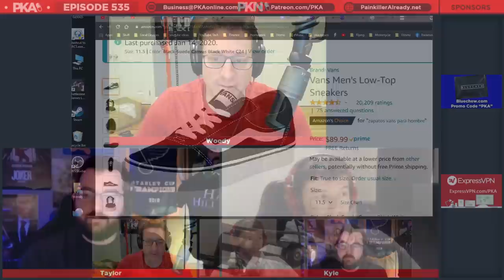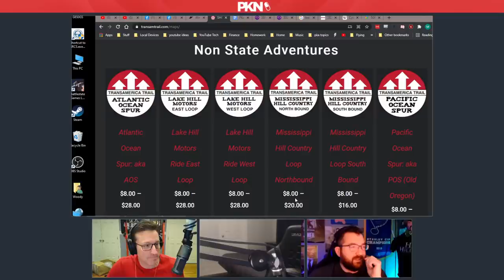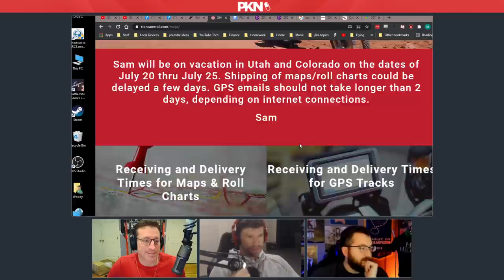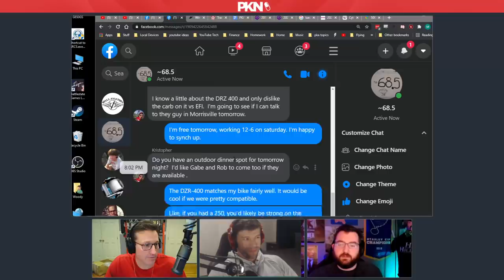PKA 535 w Arian Foster - Kyle's Casino Trip, Woody's Motorcycle Adventure, Tom Brady not GOAT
0:00:00 - Woody introduces the show and guest, Taylor introduces the sponsors
0:00:11 - Arian’s move to New York, his lockdown experience and getting into finance reading
0:05:20 - How Arian dealt with NFL retirement & Woody’s lockdown lifestyle improvement
0:11:13 - Wardrobe weight gain/loss woes, wearing suits to court & Kyle’s prison sweatpants
0:19:45 - Arian on post-NFL depression & why your career shouldn’t be your value of self-worth
0:26:30 - The moment Arian knew he was ready to retire & his modern workout routine
0:30:39 - Taylor’s home gym and his incredibly expensive Magic: The Gathering card collection
0:34:11 - Arian’s stolen $700 Pokemon card & the absurdity of baseball card trading
0:38:38 - Bo Jackson’s unorthodox trophy room & why Arian could never get into fishing
0:40:39 - Woody’s Gattaca-esque lifeguard story & how to overcome total exhaustion
0:46:56 - Arian shares hilarious stories of his running-back days & his thoughts on modern NFL
0:55:40 - Is Tom Brady the GOAT? Arian Foster thinks not and explains why!
1:00:26 - Arian once said he wishes he never played in the NFL - Does he still believe that?
1:08:36 - Why you shouldn’t meet your heroes and the sheer luck of “making it” in life
1:12:47 - Woody’s insane work ethic and putting in the elbow grease to get what you want in life
1:21:25 - The College Football star who chose a YouTube career over an NFL career
1:27:31 - Arian explains the weird relationship dynamics between various NFL players
1:31:15 - Could Arian have gone Pro in any sport he put his mind to? (Hockey talk)
1:37:48 - How Arian learned to adapt his game to play with the top 0.1% athletes in the world
1:42:43 - Woody and Arian’s love of Barry Sanders & more on why Tom Brady isn’t the GOAT
1:45:39 - Michael Phelps versus a clown fish - Who wins in a swimming competition?
1:51:59 - Losing a 1v1 to a shark, Taylor’s crab legs annihilation & Arian’s seafood allergy
1:57:04 - Fitness talk: Mentality, weightlifting technique, bench press shirts & more
2:04:29 - The insane strength of World Record strongmen Brian Shaw & Eddie Hall
2:10:50 - Being a sports superstar versus a benchwarmer & Arian’s post-career injuries
2:15:43 - Arian’s experience of crazy mood swings & overreacting to marital mishaps
2:22:42 - Ad reads: ExpressVPN & Blue
2:27:39 - Arian explains how reaching top sprint speed in NFL differs to track and field
2:31:11 - Kyle’s recent trip to a casino with a PKA Patron who had a public freakout
2:35:14 - The time Kyle almost got into a brawl with an airport staff member in LA
2:36:37 - Arian’s public freakout defusal story & the time he found a TOOTH in his pizza
2:40:40 - Arian thanks the guys, shouts out his social medias & leaves the show
2:41:34 - Hockey talk: Philly’s embarrassing 9-0, Taylor’s Blues blues & 40 year old players
2:50:14 - Patreon AMA question: What are Kyle’s thoughts on Stargate SG-1?
2:51:40 - Superhero movie talk: The Snyder Cut of Justice League, Marvel vs DC & more
3:01:12 - Kyle goes into detail on his recent North Carolina casino trip with two PKA Patrons
3:11:10 - Expensive steakhouses, the best ways to enjoy your steak & seafood sickness
3:16:51 - More Kyle casino trip talk: Outrageously priced oatmeal & huge gambling losses
3:28:27 - Douchebags who refuse to wear masks & wear sunglasses at poker tables
3:32:14 - Dr Disrespect’s mysterious Twitch ban and his former collegiate basketball days
3:33:18 - Patreon AMA question: What kind of footwear do the guys prefer?
3:37:03 - Woody discusses his plans to go on a US-wide motorcycle adventure
3:52:03 - Kyle’s recent pizza delivery guys that got very creepy and personal
3:55:02 - The 2 types of PKA fans the hosts meet IRL: Absolute weirdos or super chill guys
3:59:54 - Kyle’s hilarious stories of meeting fans as FPSRussia & working with Jeremy